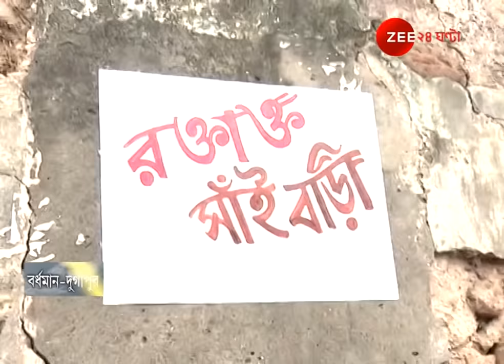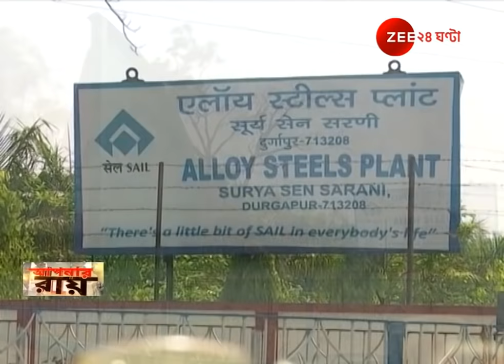Aapnar Ray: Bardhaman - Durgapur